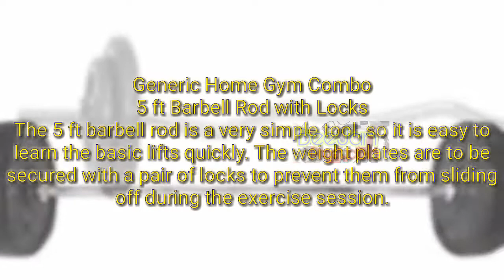Generic Home Gym Combo, 20Kg | beejan production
Features & details

20 kg filled pvc plates (3 kg x 4 pcs, 2 kg x 4 pcs)

5 ft plain rod with locks, 3 ft curl rod with locks

Pair dumbbell rod, pair hand grip, pair hand gloves, pieces skipping rope

A combination of all gym equipment's for the perfect workout

In-box Contents: Generic Home gym dumbbell set with accessories

Product information

Batteries IncludedNoBrandGenericColorMulticolourManufacturerGenericSize20SportfitnessStyle NameGeneric Home Gym Dumbbell Set with Accessories (Combo of 4)

Additional Information

ASIN: B016OJ4ATW

Customer Reviews: 3.3 out of 5 stars 1,471Reviews

Best Sellers Rank: 1

Date First Available: 15 Oct 2015